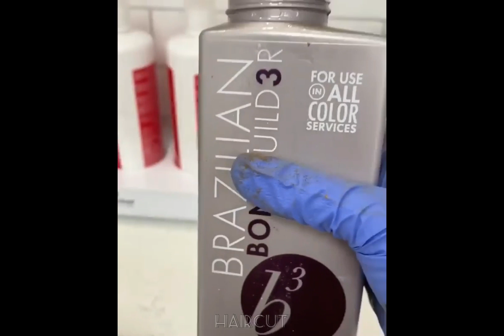20+ idées de coiffures colorées à la mode - Incroyable transformation 💇‍♀️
20+ idées de coiffures colorées à la mode - Incroyable transformation 💇‍♀️

Coupe de cheveux femme 2020
Coupe cheveux femme 2021
Coupe cheveux 2020
Coupe cheveux femme
Coiffure tendance
Cheveux tendance
Cheveux femme tendance
Comment se couper les cheveux
Video coiffures
Coiffures tendance
Coiffure femme tendance
Coiffure à la mode
Coupe de cheveux court
Coupe de cheveux au carré
Coupe de cheveux long
Coupe de cheveux mi-long
Cheveux court
Coiffure longue 2021
Coiffure femmes
HAIRCUT
Pelo
Bob haircut
Coupe de cheveux tendance 2021
Couleur cheveux femme 2021
Coiffure fille
Coiffure courte
Coiffure carré
Coiffure mi-Long
Coiffure mariage
Coiffure tendance 2021
Coupe cheveux femme
Tendance coiffure
Comment couper des cheveux
Pelo corto
Frange rideau
Pixie